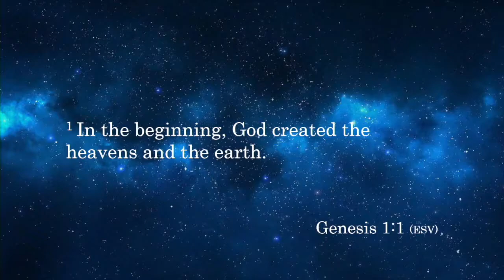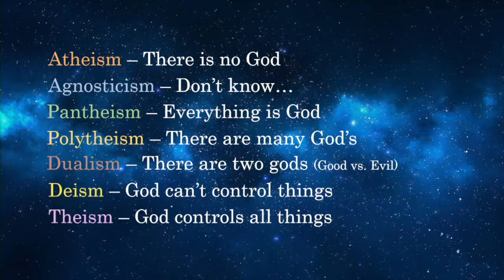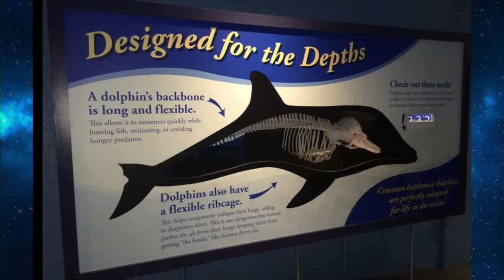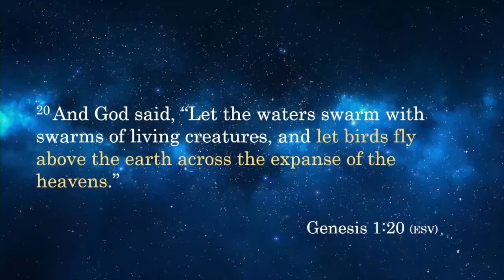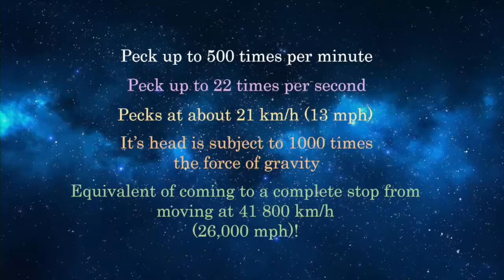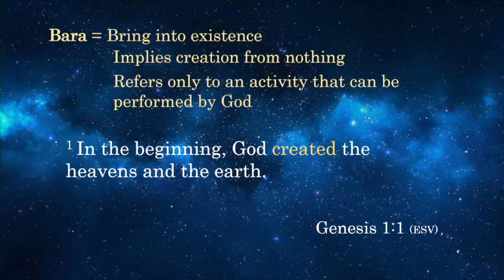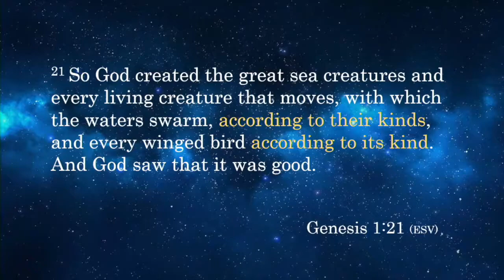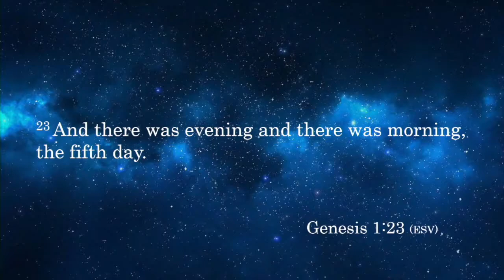Day Five: Creatures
This is the sermon preached on Sunday, October 28, 2018 at Pinegrove Fellowship Church, Bracebridge, Ontario.